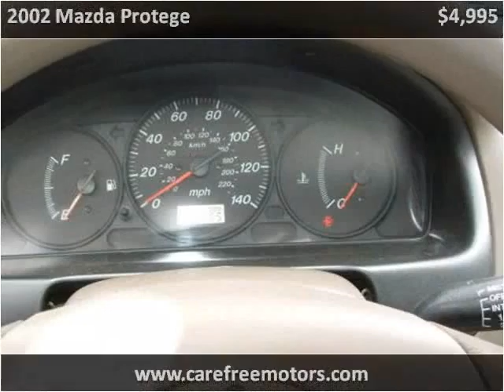2002 Mazda Protege Used Cars Tucson AZ